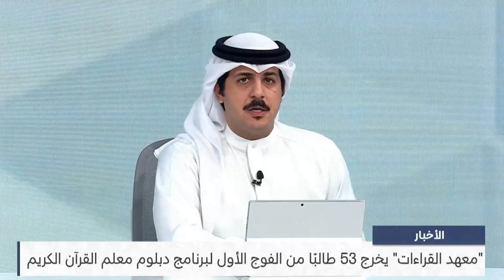مركز الأخبار : وزير الخارجية يشارك في عشاء العمل بين وزراء خارجية دول مجلس التعاون والاتحاد الأوروبي